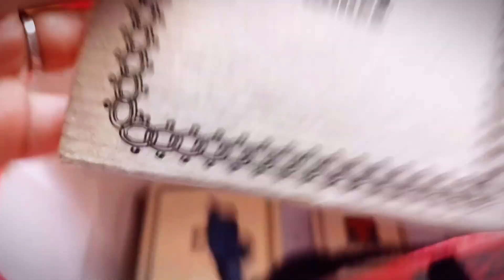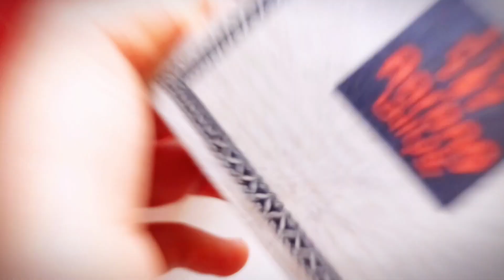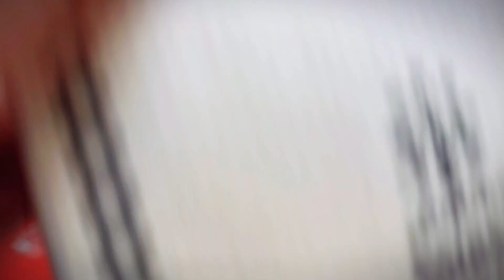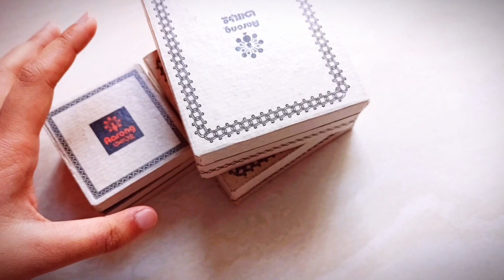Monthly Aarong jewellery shopping bd||এই মাসে কমদামে আড়ং থেকে কি কিনলাম??🤩😲🤑aarong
Best Aarong jewellery shopping.

Your quarries

This is an all in one channel where i continuously strive to post vedios related to lifestyle, cooking,  shopping review, travel and much more and i hope you like my vedios.Please do like, share and subscribe my channel and show your support to build new and better content.